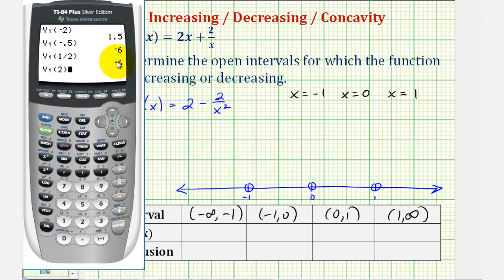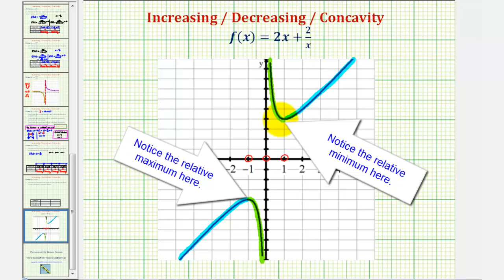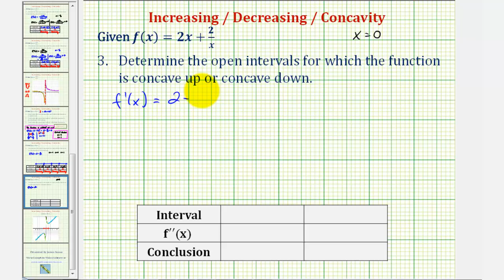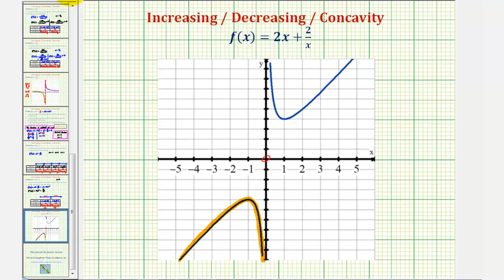Ex: Determine Increasing/Decreasing/Concavity Intervals of a Function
This video explains how to find the open intervals for which a function is increasing or decreasing and concave up or concave down.